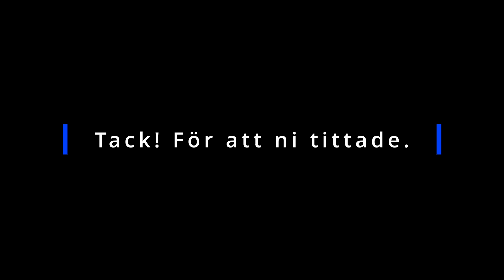Vlog 36 2024 | En helt underbar sensommardag i Stockholm.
En ny video är uppladdad. Vlog 36 2024.

I den här videon får ni följa med runt i Stockholm en helt underbar sensommardag i september månad.

Även om jag visar och/eller nämner produktnamn så är det INGET samarbete eller reklam i någon form.

Photo: Kjell Ericsson
Editing: Kjell Ericsson
Redigerad i DaVinci Resolve 19